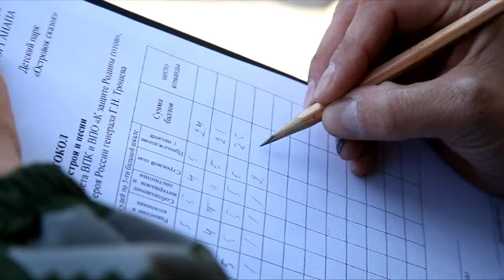В Анапе состоялись военно-патриотические соревнования памяти героя России генерала Трошева